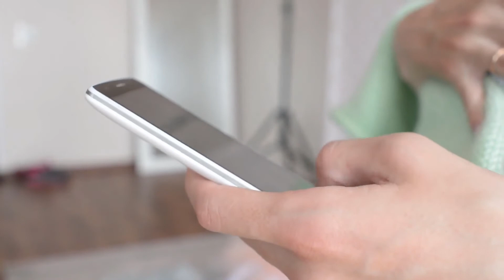Che cos'è una guida per l'alimentazione infantile